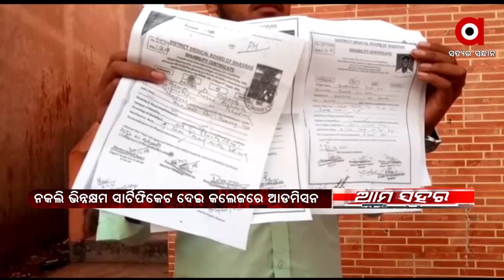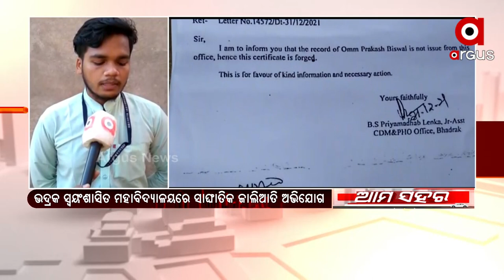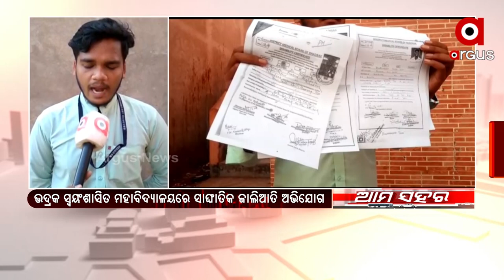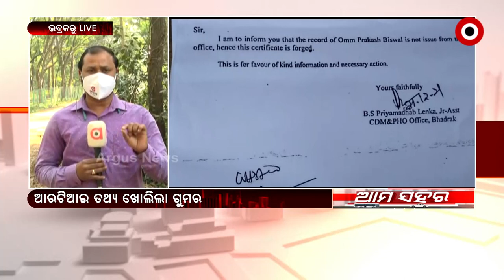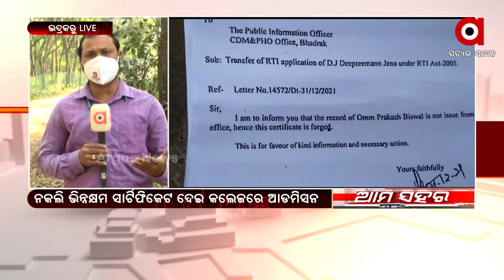ମହାବିଦ୍ୟାଳୟରେ ସାଙ୍ଘାତିକ ଜାଲିଆତି ଅଭିଯୋଗ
ଭଦ୍ରକ ସ୍ବୟଂଶାସିତ ମହାବିଦ୍ୟାଳୟରେ ସାଙ୍ଘାତିକ ଜାଲିଆତି ଅଭିଯୋଗ । ଆରଟିଆଇ ତଥ୍ୟ ଖୋଲିଲା ଗୁମର । ନକଲି ଭିନ୍ନକ୍ଷମ ସାର୍ଟିଫିକେଟ ଦେଇ କଲେଜରେ ଆଡମିସନ ନେଇଛନ୍ତି  ଛାତ୍ରଛାତ୍ରୀ । ଯାହାର ପ୍ରତିବାଦରେ ଛାତ୍ରଛାତ୍ରୀ ଟାୟାର ଜାଳି କଲେଜ ଗେଟକୁ ଅବରୋଧ କରିଛନ୍ତି ।